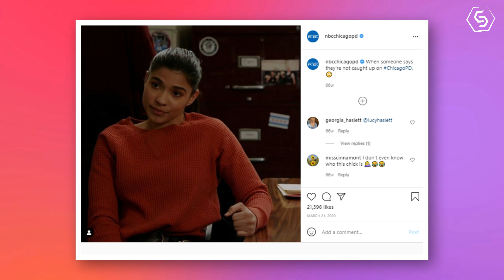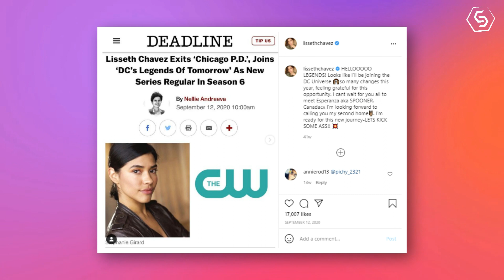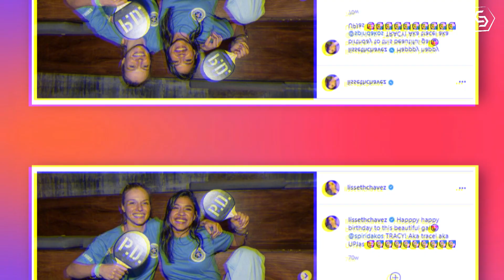Chicago PD: What happened to Vanessa Rojas?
After a super weird year — for TV and for everything else — some things are finally starting to get back to normal. Many shows had to cut their seasons short due to COVID-19, which has left people craving their favorites to return. One of the affected shows was Chicago P.D., which ended Season 7 early. Now that Season 8 is over fans still have one big question: Where was Vanessa Rojas?

After a few guest appearances, she starred as an official lead character in the later episodes. Rojas on Chicago PD was played by Lisseth Chavez and her character divided the show fanbase. However, the character has not been seen in the 8th season of the show.

What happened to Rojas on Chicago PD?
After making a guest appearance on a few episodes, Officer Vanessa Rojas was an official lead character starring in 19 episodes. She was introduced to the show by working undercover on a case. Later, she met Officer Kevin Atwater (played by LaRoyce Hawkins) who was also an undercover cop, which was unknown to Rojas at that time. After they shared an investigation, Rojas was offered a permanent position in the unit.

Although Lisseth wasn't a part of the series for long playing the role of Officer Rojas, she revealed she would not be returning to the show for Season 8. There are some conflicting details on why Lisseth left, whether it was her decision or the producers who chose not to continue the role.

Deadline reported that Lisseth Chavez’s option was not picked up after the series’ creative team had decided to wrap her part. Since season 7 of Chicago PD was cut short, Rojas’ storyline did not get a proper conclusion. One of the last scenes where Rojas was seen was helping Officer Kevin Atwater and Officer Tom Doyle (played by Mickey O'Sullivan) while they were attempting to arrest the middleman in a gun-running operation.

Fans reaction

Fans mentioned how it would’ve been really cool to see the bond grow closer between Vanessa and Kevin.Heck, even LaRoyce and Lisseth were down with the Rowater hashtag, which made it all the more tangible.
At least we got to see Vanessa share a little bit of her past with Kevin and we got to see them take down their fair share of criminals . It seems the actors also had a good connection off screen; At least fans can still enjoy those adorable videos of Lisseth and LaRoyce dancing and singing on set – they had so much fun together!

Tracy and Lisseth were just as close off set as they were onscreen as roommates Hailey and Vanessa. Hailey offered her place up to Vanessa to stay at in episode 3 of season 7, and since then, their bond grew exponentially. Hailey took Vanessa under her wing, so to speak, and even went on to make some risky career moves to protect her friend. Vanessa was the first team member to know Hailey was in love with Jay.Their friendship allows us to see a different side to the character of Hailey,a more human side.

Some media reports confirming Chavez’s departure said that the show will have “some new cast additions” to fill Rojas’ void, so there is a replacement coming and possibly more than one.

Chicago PD also needs to address what happens to Atwater, because Rojas was his partner—and she’s leaving at the exact moment where he really needs someone to have his back.

Atwater hasn’t had a strong partnership in awhile, and no partner was ever better for him than his BFF Kim Burgess . Presumably, the new character will end up being Atwater’s partner just by virtue of simple math, so the show needs to create someone who is seriously going to support him and build a genuine relationship with him.